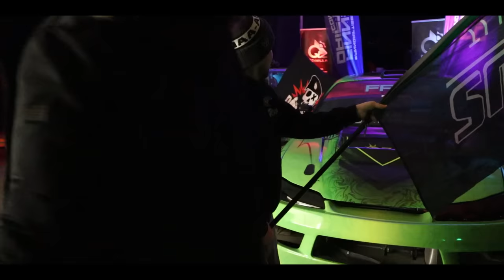MITÄ ON SHUFFLE..??? | Harrastuksesta energiaa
Niko tutustui shufflee Tammikuussa 2022

0:00 Shuffle
0:18 Studio Dance Lahti
3:51 Tiktok shufflevideon taustan rakentaminen
5:20 Valotaidetta
7:44 Miten niko sun loma menee?
13:51 Jenna lintu ja Jennie Kari kertoo shufflesta
18:42 Niko Kokeilee opetella shufflea aloittelijoiden kanssa..
22:30 Miten Niko pysyy hardcore ryhmän mukana?
28:35 Haastattelussa 01 2022 Shuffle ohjaaja Janna Bros "latinnaw"
31:40 Mitä pitää ostaa shufflea varten?
33:13 Rytmitys, mitä tapahtuu kun driftingissä ei nää mitään
34:33 Mistä liike lähtee?
36:24 Miten itse olet oppinut shufflen?
37:28 yhteisöllisyys
38:28 Esiintyminen ja opettajana oleminen
40:00 Energiatasot ja fiilis
43:30 Lajin leviäminen sosiaalisessa mediassa
46:46 Mitä harrastus tai elämäntapa merkitsee sinulle?
48:38 Lukivika
49:31 Heppailu
54:05 Miten harrastus vaikuttaa arkeen?
55:19 Miksi suosittelet shufflea muille?
56:33 Tempo
57:22 Shufflen huonot puolet?
1:01:14 Mistä koreografiat ovat syntyneet?
1:03:48 Miten shuflessa kilpaillaan ja mistä se tulee?